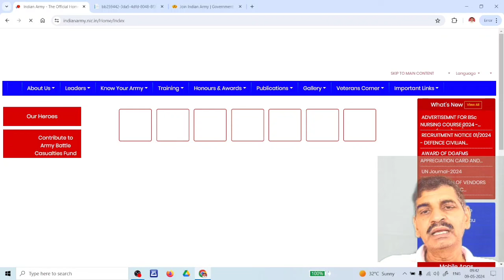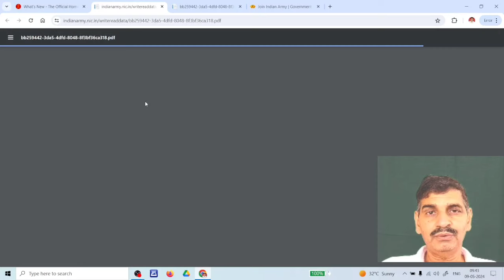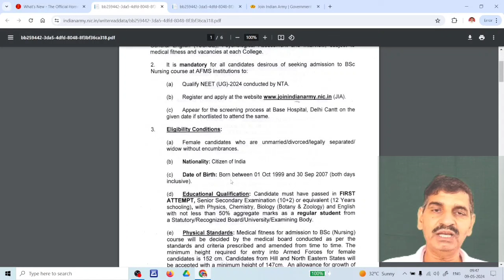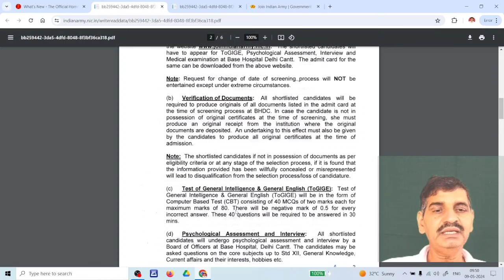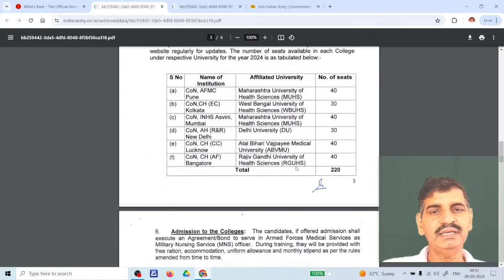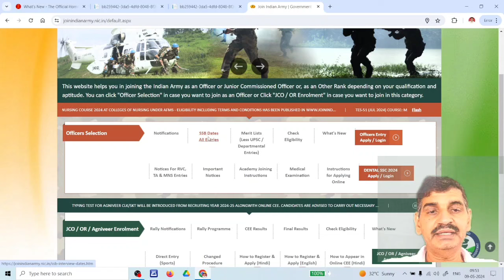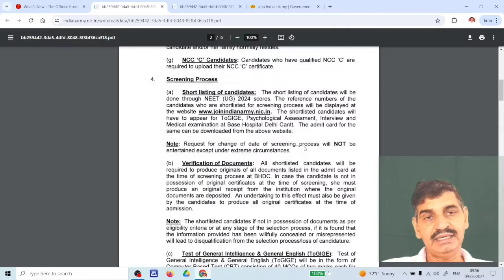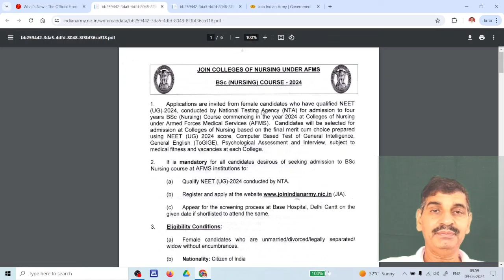Become officer in army through NEET 2024 !! Notification issued by army !! Eligibility & apply?